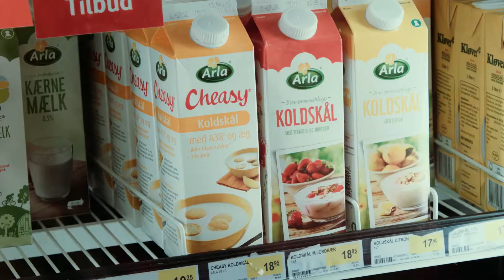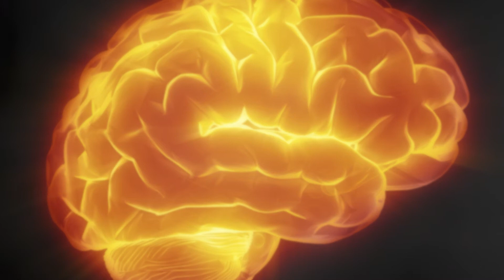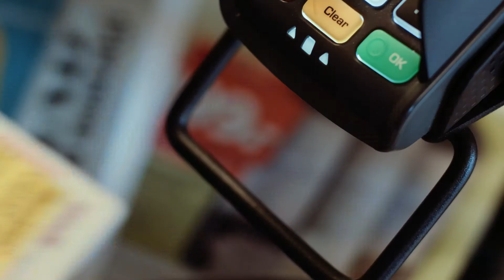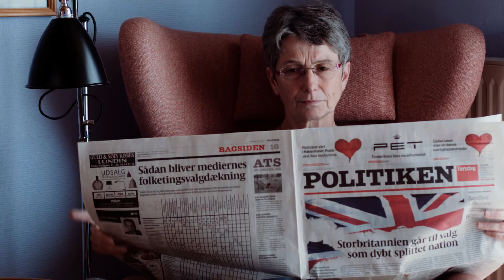Tønder Kommune, lang spot